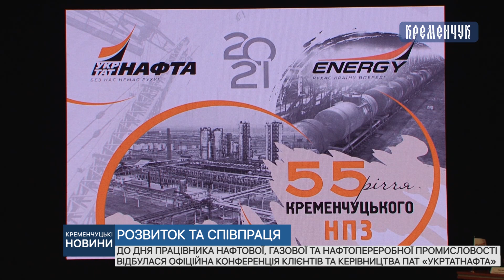Bідбулася офіційна конференція клієнтів та керівництва ПАТ «УКРТАТНАФТА»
До Дня працівника нафтової, газової та нафтопереробної промисловості відбулася офіційна конференція клієнтів та керівництва ПАТ «УКРТАТНАФТА»